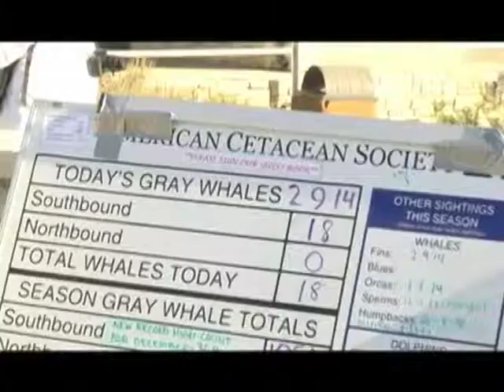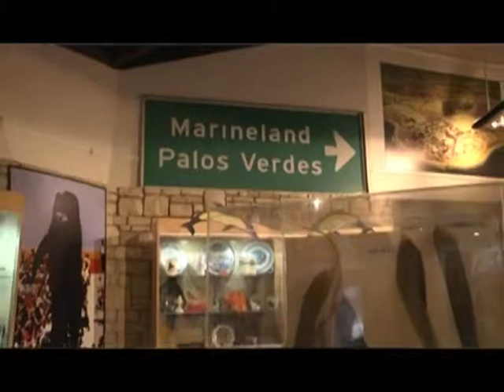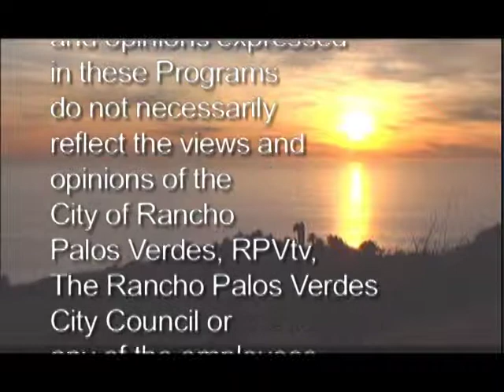RPV City Talk: RPV Mayor Jerry Duhovic - April 2014